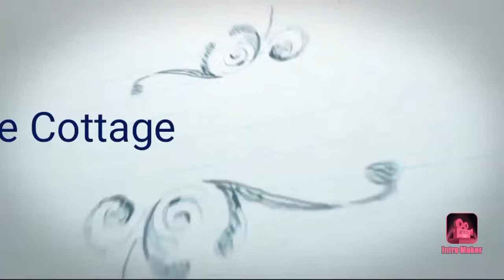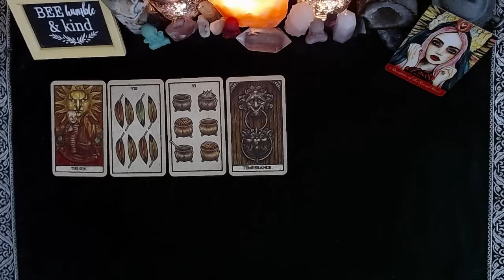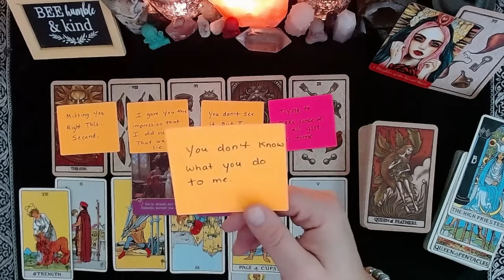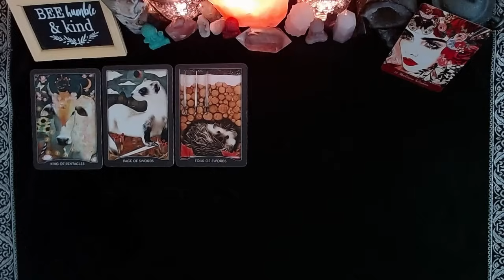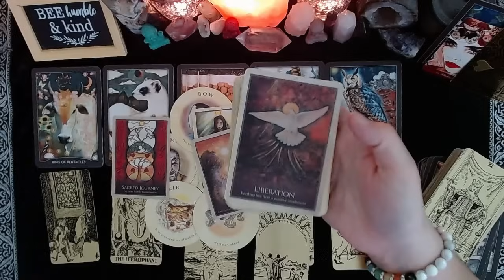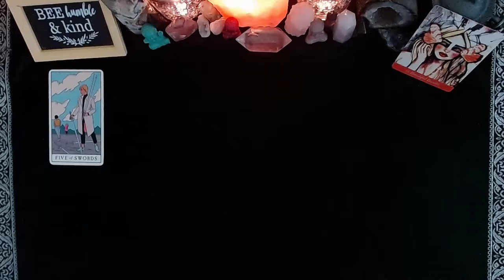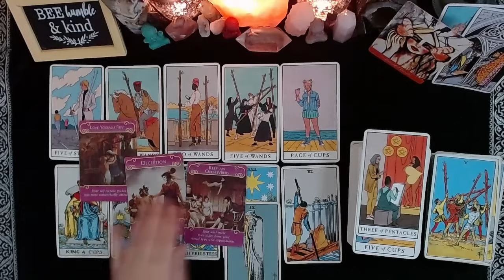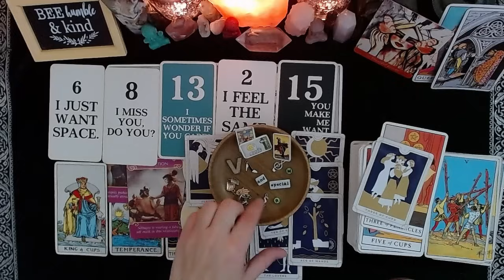👤❤️‍🔥WHO IS SECRETLY OBSESSED WITH YOU? WILL THEY TAKE ACTION💘👤|🔮CHARM|TAROT PICK A CARD🔮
CONGRATULATIONS TO THIS MONTHS WINNER!!

⏳TIMESTAMPS⏳
📍PILE 1) 1:33
📍PILE 2) 18:40
📍PILE 3) 32:37

Please join me on my Instagram page!

God Bless!

(Some)Decks Used:
Food Fortunes
Wildwood Tarot
Romance Tarot
BixTarot
Impressionist Tarot
Prism Tarot
Deviant Moon Tarot
Legends Tarot
Familiars Tarot
Happy Tarot